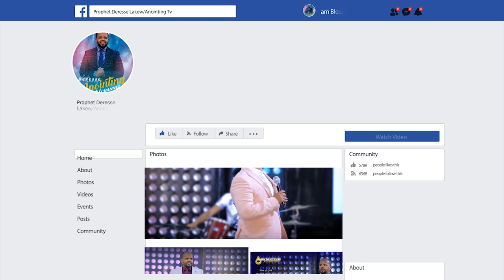ለሞት የሚጠበቅ ሰው...||MAN OF GOD PROPHET DERESSE LAKEW